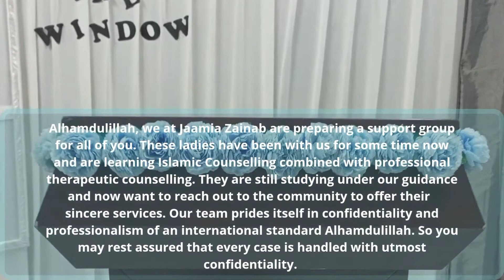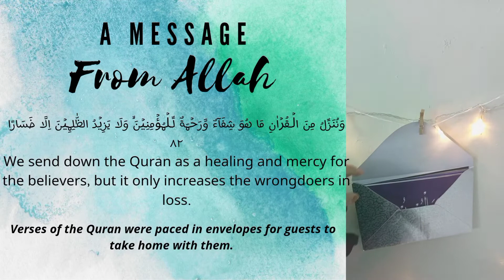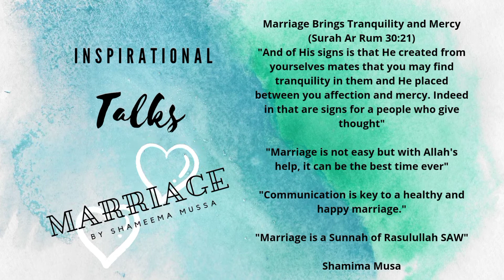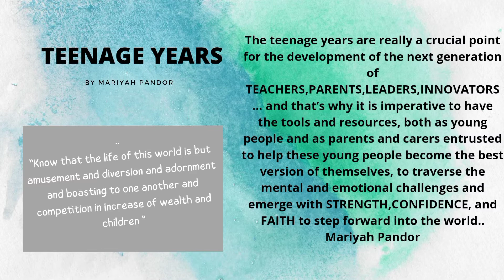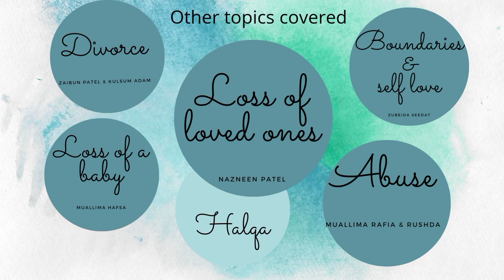OPEN THE WINDOW